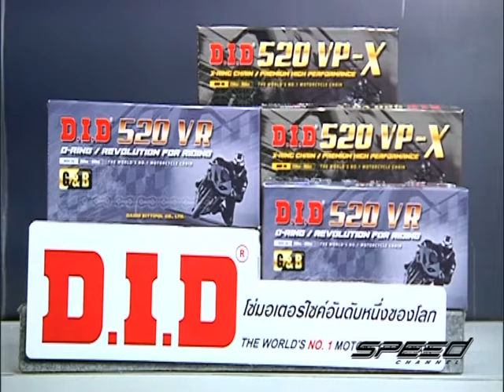Speed Rider OA 26 01 2017 B4